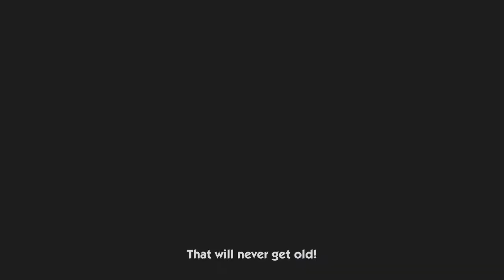Sonic Boom: The Rise of Lyric in 2021, Part 9